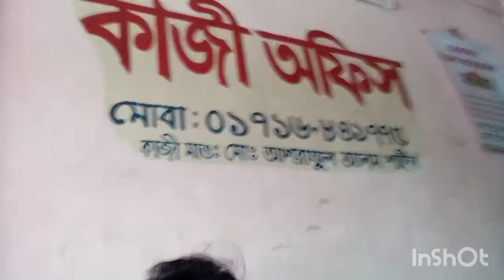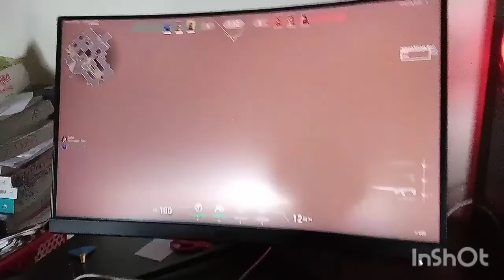শেষ হয়ে গেলো এস,এস,সি পরিক্ষা।বহু ঝড় ঝঞ্জাট পরে এক ধাপ শেষ করে নতুন ধাপের অপেক্ষা।